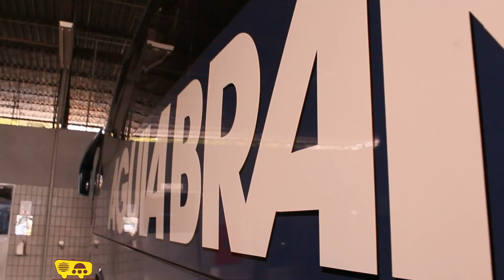Modelo Águia Branca de Gestão de Transportes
Garagem da Águia Branca no Espírito Santo.
Visitamos uma das principais empresas de transporte rodoviário interestadual.

Modelo Águia Branca de Gestão de Transportes Rodoviário de Passageiros.